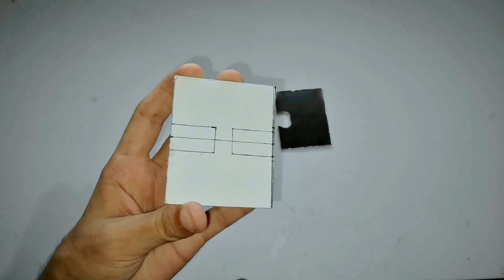how to make rechargeable Cycle Rickshaw With Robot+ICE Cream Trolley from cardboard science project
Make Cycle Rickshaw With Robot | ICE Cream Trolley using cardboard Very easy School science project

School science project-Make a Bamboo Cycle Rickshaw With Robot Ice Cream Trolley From cardboard
how to make robot at home easy
homemade robot
How To make a robot at home
science project robot
How To make robot With cardboard
robot making at home
How To make a robot With cardboard
Robot kaise banaen
cardboard robot
robot project
robot making